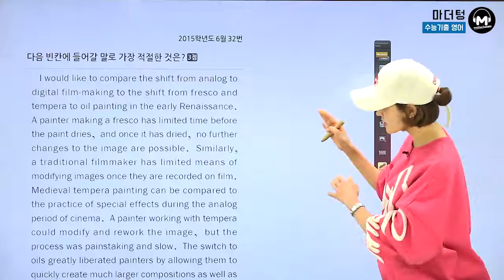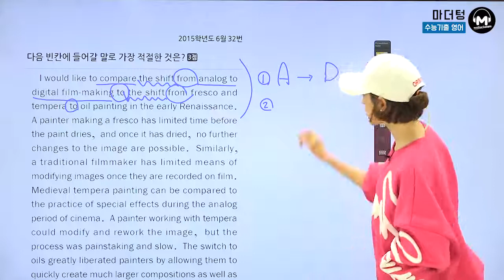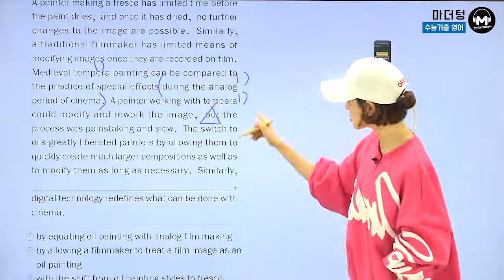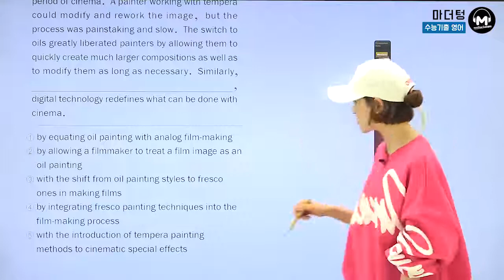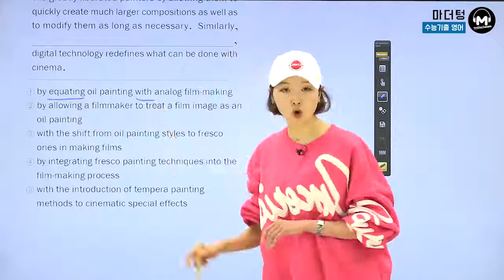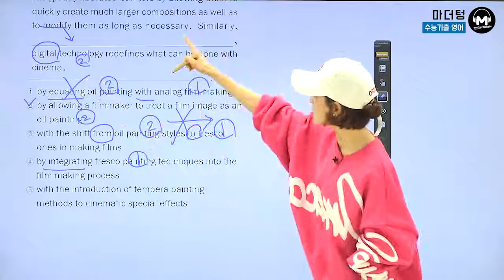[마더텅] [수능기출 영어 독해] 2015학년도 6월 32번 (해설 : 김진희 선생님)